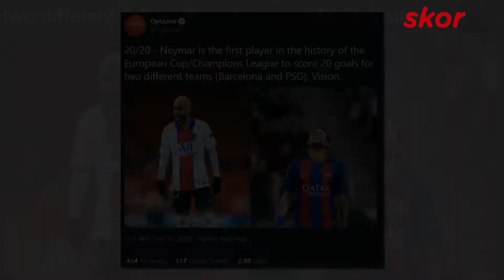NEYMAR UKIR SEJARAH DI LIGA CHAMPIONS, CR7 DAN MESSI LEWAT !!!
Superstar sepakbola Brasil, Neymar berhasil ciptakan Hat-trick di Liga Champions.
Statistik Opta mengatakan bahwa Neymar membuat rekor yang belum pernah dibukukan dua pemain fenomenal Cristiano Ronaldo dan Lionel Messi.